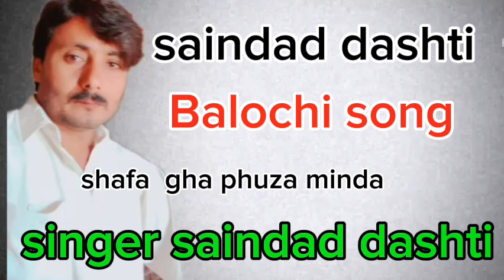New Balochi song ll saindad dashti ll Balochi song ll saindad dashti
Saindad dashti my YouTube channel
Saindad dashti
Saindad balochi song
Saindad bugti song
Sabz ali bugti song
Wahab bugti song
Wazeer bugti song
Balochi song
All bugti
All Balochi song
All saindad dashti song
Old song
Old Balochi song
All song Balochi
Saindad dashti song
Saindad balochi song
Tojeel Nazarabad
16.4K subscribersBaloch Vloger (Domestic Village vloger)